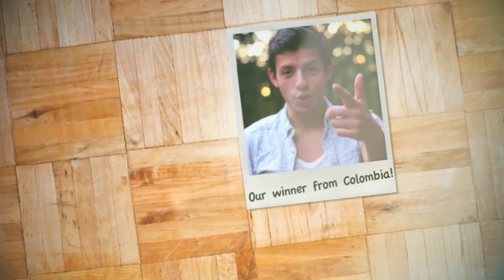ESTUDIANTE GANÓ CONVOCATORIA PARA VIAJAR A AUSTRALIA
Juan Camilo Salamanca se presentó a una convocatoria internacional para vivir una experiencia profesional inolvidable, en la ciudad de Queensland, en Australia. Entre decenas de participantes de diferentes países  resultó ganador y el pasado domingo emprendió su viaje.